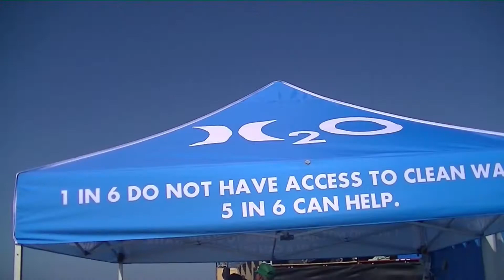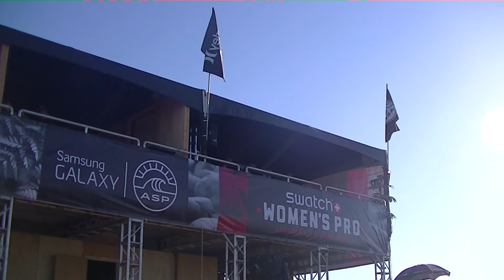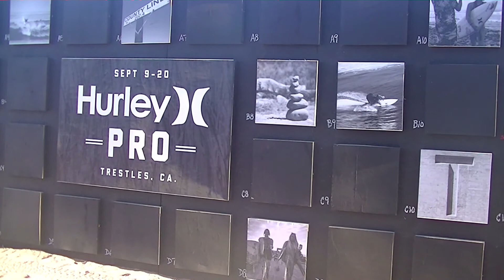Trestles Scenery during the 2014 World Tour Surfing Contest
The Scenery at Trestles during the 2014 World Tour Surfing Event was Amazing! This video captures the mellow side of the event.

Peak Summer conditions with warm tropical air temps and warm water (71-74 degrees) allowing surfers to trunk-it or wear a wetsuit-vest for comfort. Spring suit would have been toasty. The air is crispy with some moisture in the air during some of the dawn patrol footage included in this video. We capture a nearly full-moon in blue morning-daylight sky.

We do not include any surfing footage in this video. You will see the shore, beach goers, surfers, contest structures, event shuttles, natural landscapes and shrubs, bluffs, artists, rocks, sand, and surfing fans.

You will get a feel for the the more mellow side of the event and the raw lifestyle of surfers. Trestles is one of California's gems.

This video is strictly for reporting purposes. We are merely providing clips from a public event at a California State Park.

song title: Cielo
song title: Omission

recorded by philip dominguez
recording dates: 9/9/2014 and 9/12/2014

Trade Federation, inc.

You can Watch surfing action from the event as well.